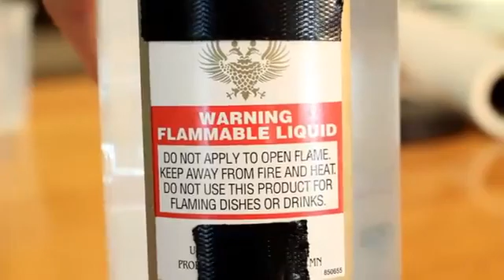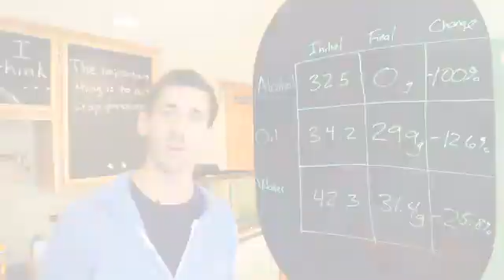McGraw Hill BioNow - Properties of Water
McGraw Hill segment of BioNow titled "Properties of Water". Hosted by Jason Carlson.